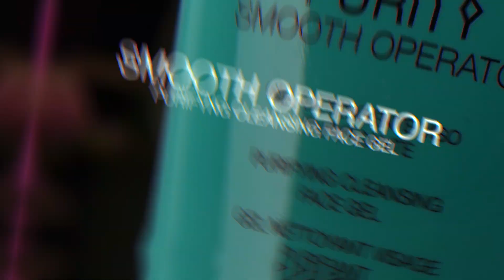PURITY, rebalancing face skin care line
Purity is the complete range for the treatment of young, combination to oily skin, based on the Sebum Control Complex,
a biotechnological and synthetic source complex that purifies and improves the structure and comfort of oily skin,
regulating sebum secretion and excretion. It has a mattifying, anti-irritant and naturally astringent effect.